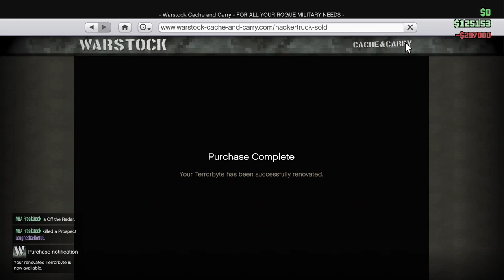GTA ONLINE Buying a Turret Station For the Terrorbyte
Spending the Money I got From the Rockstar LiveStream on a Turret Station for my new Terrorbyte.